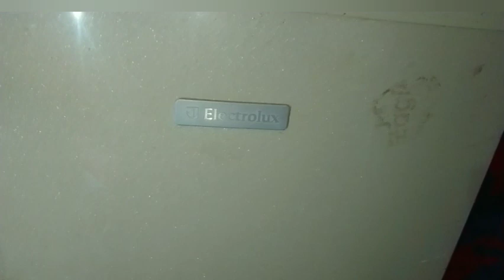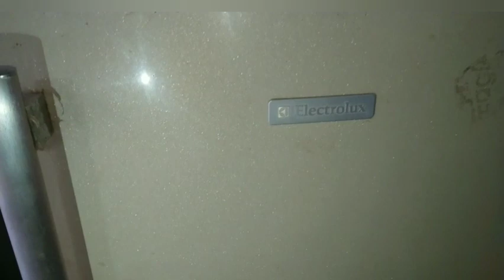thermostat button setting فریج کے اندر لگے بٹن کی سیٹنگ خود کریں#refrigerator cooling probleme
refrigerator thermostat setting all season save electricity refrigerator thermostat adjustment, refrigerator thermostat repair, refrigerat dawlance k frige ki cooling set Krna, cooling ki settings, Dawlance refrigerator temperature setting, refrigerator best cooling setting, thermostat setting in Urdu Hindi, Dawlance ki Frige ha to ye setting dekhin#How to adjustiTemperature, Refrigrator Temperature Control, فریج کس نمبر پر چلائیں#thermostat button setting فریج کے اندر لگے بٹن کی سیٹنگ خود کریں